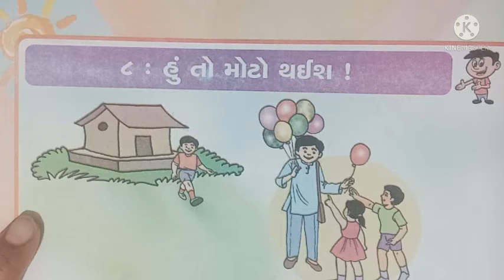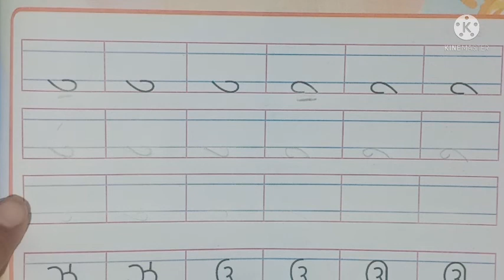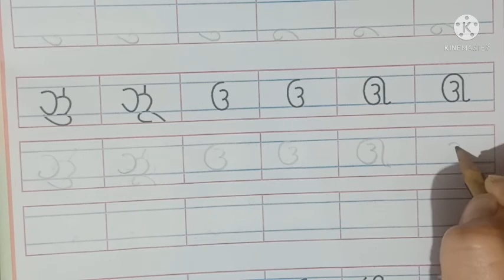gyanpathschool ધોરણ- 1 કલરવ પાઠ -8